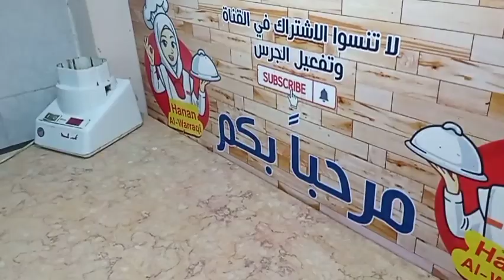بكيلو سكر فقط عملت 6 كيلو مربي البرتقال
طريقة عمل مربي البرتقال بالقشر فقط بدون عصير برتقال حصري لاول مرة على
 اليوتيوب
  اهم قوائم التشغيل
للمزيد من قوائم التشغيل ادخلوا فى القناة